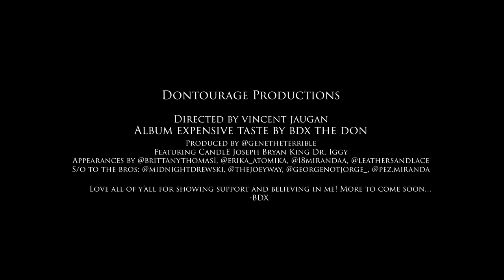BDX the Don- Sneaky Link (feat. Candle Joseph, Bryan King, Dr. Iggy) (Official Video)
BDX the Don joins afrobeat artist Candle Joseph, Bryan King, & Dr. Iggy to make "Sneaky Link," a song that represents a vibe & summertime fling.  S/O the Genetheterrible for the beat...

@Vincentjaugan on the visuals

Album: BDX the Don- Expensive Taste (out on all platforms!!)